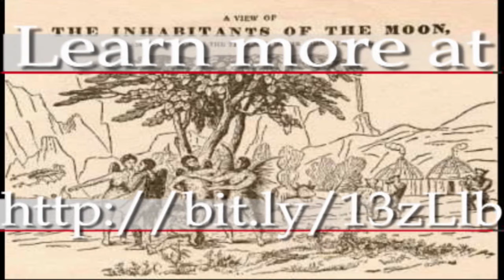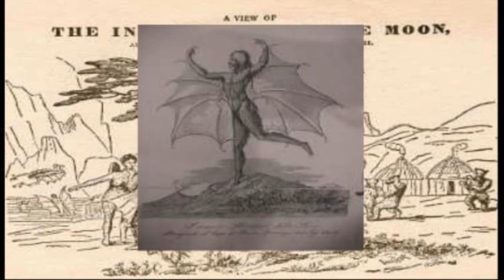W/E Aug 29, 2009: HistorTweet Week in Review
World:  DATELINE Indonesia, August 27, 1883: Krakatoas last gasp = Hiroshima times 10,000; shock waves circle Earth 7 times; tsunamis; 36,000 deaths;
Sports: DATELINE Greece, August 29, 2004 De Lima, surprise leader after 13, knocked off the road and his game by crazed ex-priest, ends up bronze;
Things that make you go huh?  DATELINE America, August 25, 1835  According to the Sun, theres intelligent life on the Moon. More intelligent than life at Yale, apparently

This weeks birthdays:
August 23:Drummer Keith Moon
August 24:PLO Leader Yasser Arafat
August 25 Composer Leonard Bernstein
August 26: Humanitarian Mother Teresa
August 27: Pee-Wee Herman Creator Paul Reubens
August 28: Philosopher Johann von Goethe
And August 29: King of Pop, Michael Jackson